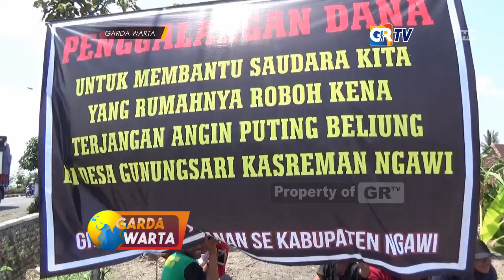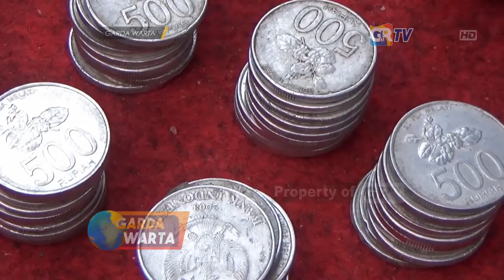NGAWI - Bantu Korban Rumah Roboh, Komunitas Reog Jaranan Adakan Baksos